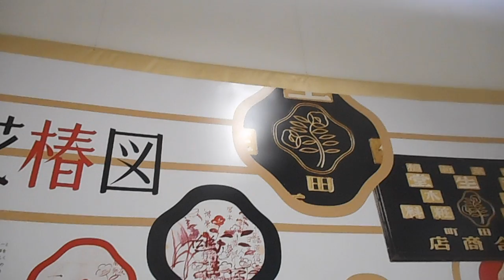DSCN7213資生堂本社ビル20160308花椿マークの変遷